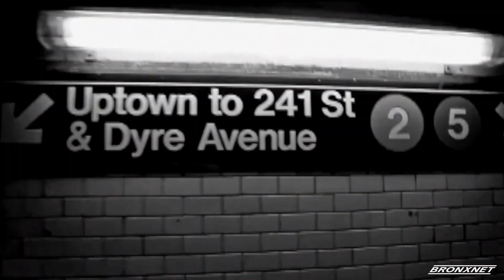BronxTalk: Senator Luis R. Sepúlveda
March 16th 2020 | BronxTalk.
State Senator Luis R. Sepúlveda of the 32nd District joins Gary Axelbank for a discussion on the city and state's response to Coronavirus and more.